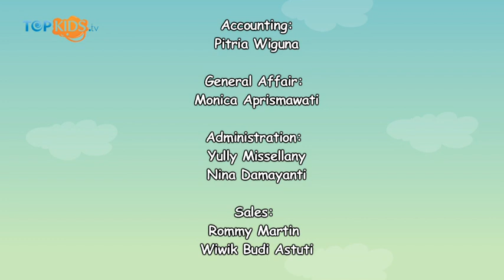Konsep Musik Baru Super 7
Hai hai Sobkids dan Seveners semua!! Gimana ujian tegah semester kalian? Susah? Gampang? Atau biasa aja? Heheh tetap semangat ya semuanya. Seperti super 7 nih yang selalu semangat menjalani semua kegiatan mereka. Mulai dari kegiatan sekolah, les, sampai menyempatkan waktu untuk latihan bersama..

Salam Topkids!